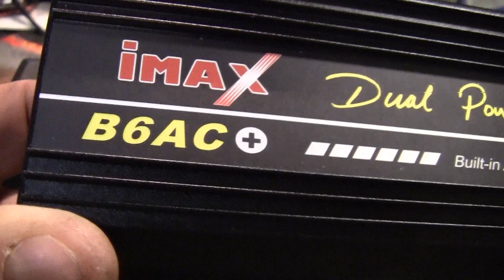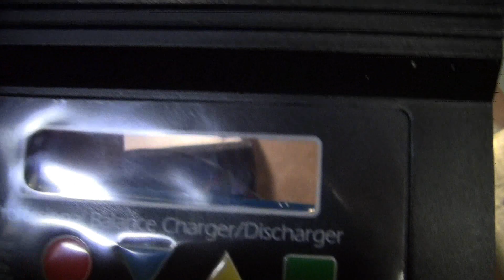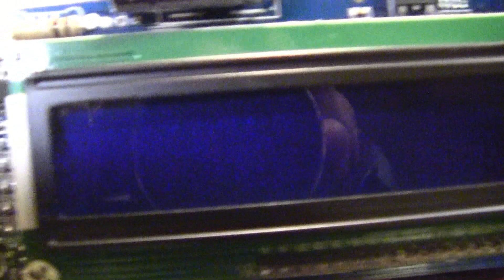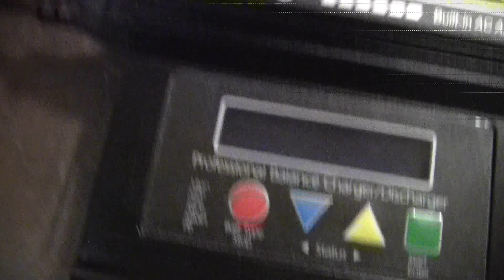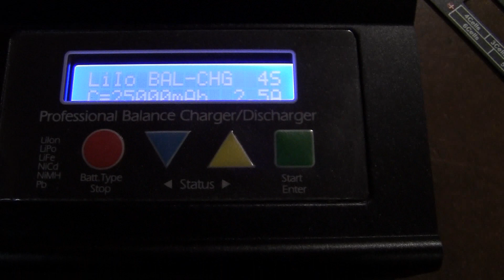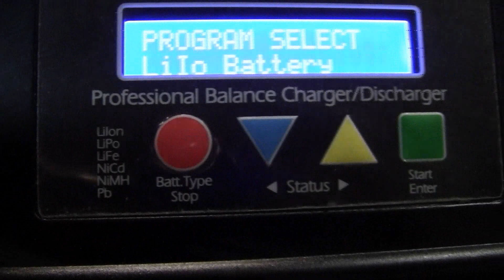iMAX B6AC BATTERY CHARGER REPAIR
Let's give it a try ! .. Imax B6 battery chargers are good when they work , Can we fix it ??